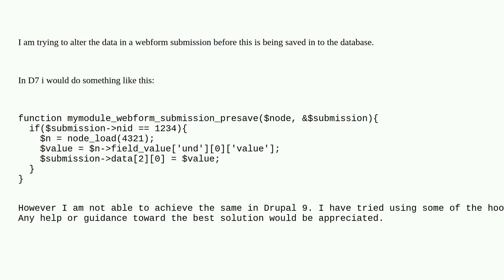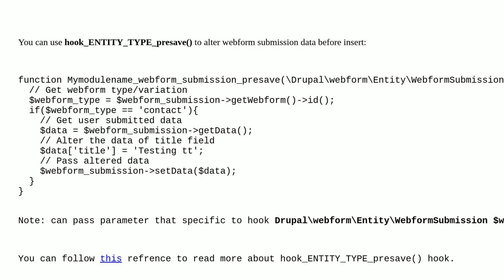Drupal: How to alter submission data when inserting a submission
How to alter submission data when inserting a submission

A special thanks goes out to the awesome community

  webforms hooks 9